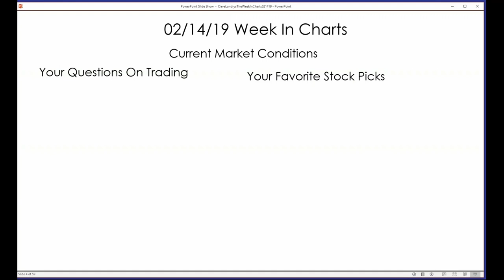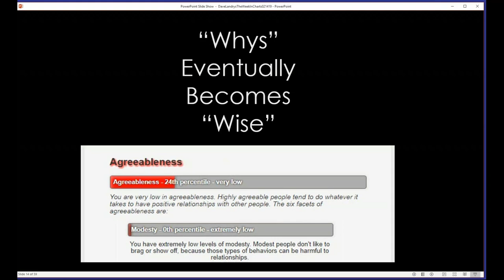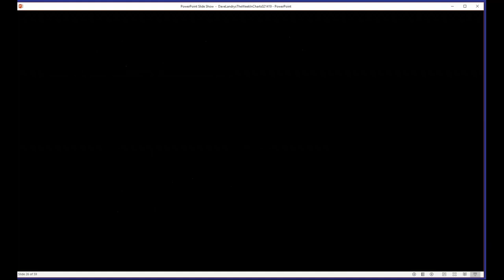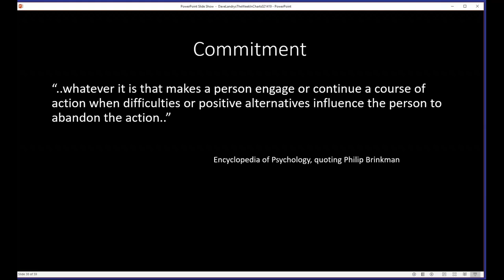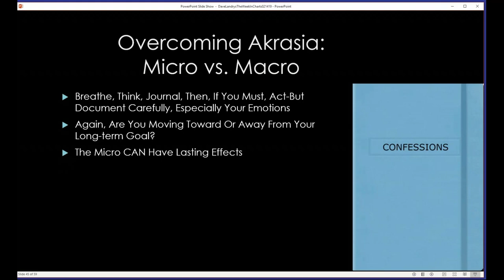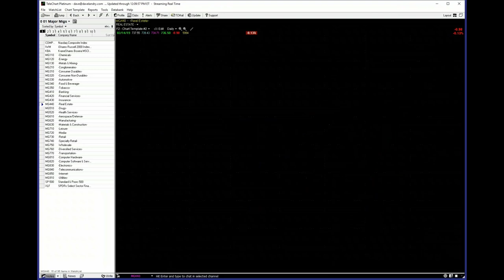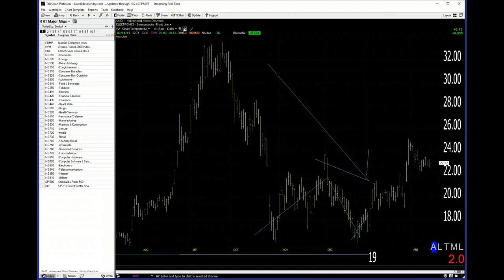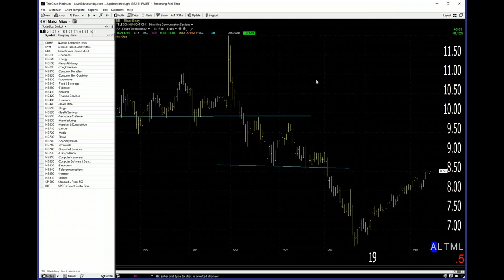Dave Landry's The Week In Charts-Succeding In Trading And Life: The Micro Vs. The Macro